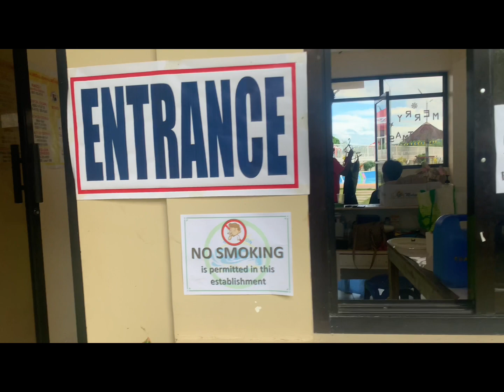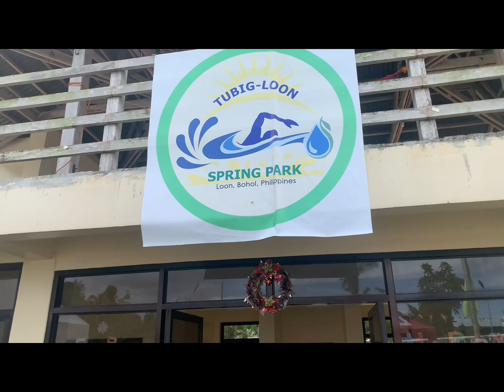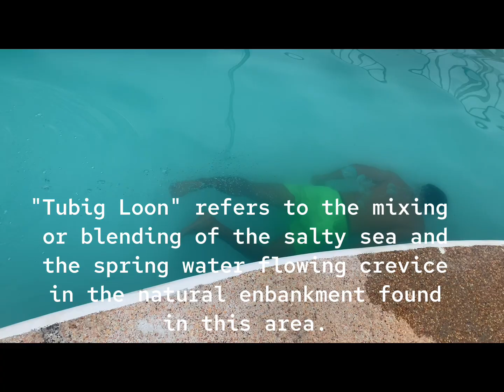Budget Friendly na Spring Park in Bohol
“Tubig-Loon” refers to the mixing or blending of the salty sea and the spring water flowing from a crevice in the natural embankment found in this area. During low tide, the water from rocky wall moves out to the open sea through a natural watercourse. During high tide, the shoreward surge of the seawater through the same waterway also causes the waters to mix and mingle. This site of coexistence is described in Binisaya as “galo-on”, which eventually became the name of the town.